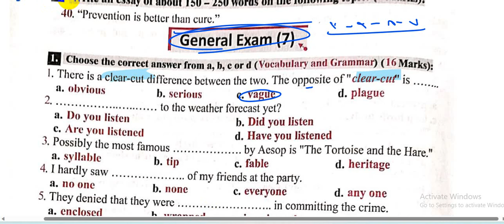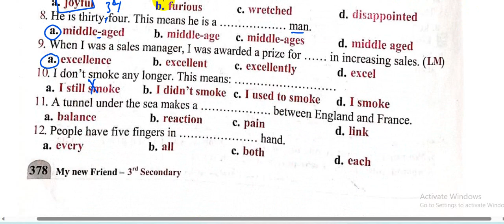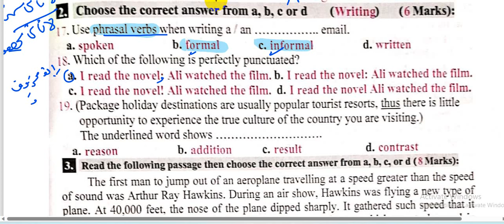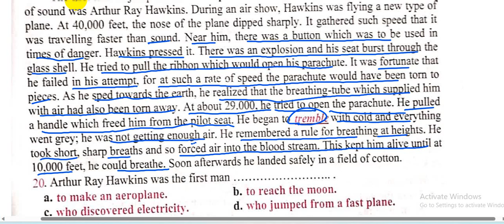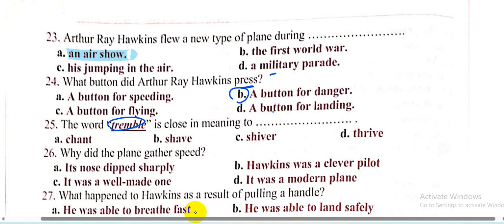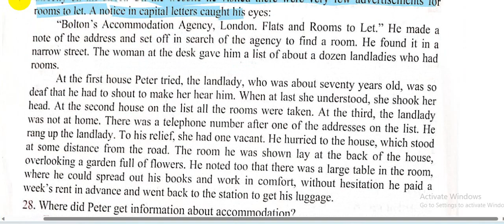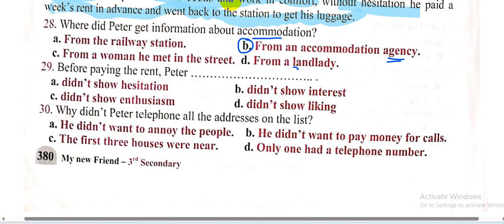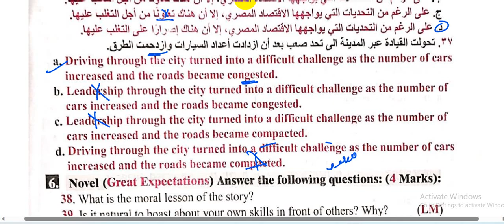امتحان شامل 2 | ماي فريند 2024| General Exam 2